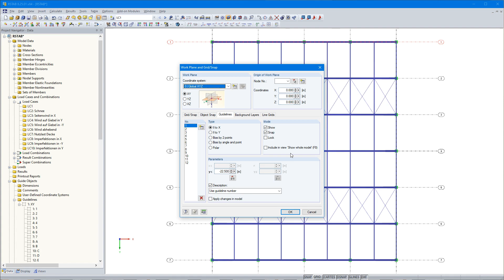KB 000931 | Consideration of Guide Objects in Views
If you want to consider guide objects in the overall view (F8 key or double-click on the mouse wheel) or, for example, in a particular direction of the views, then you can enable this option in the settings of the particular guide objects (guidelines, background layers, line grids).